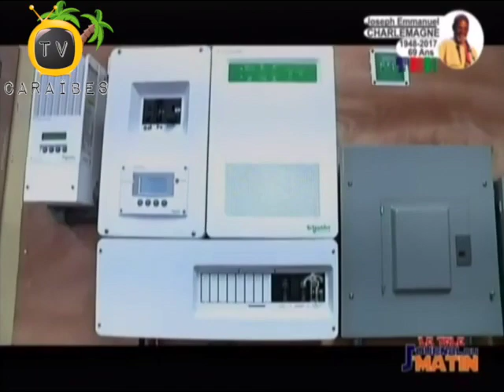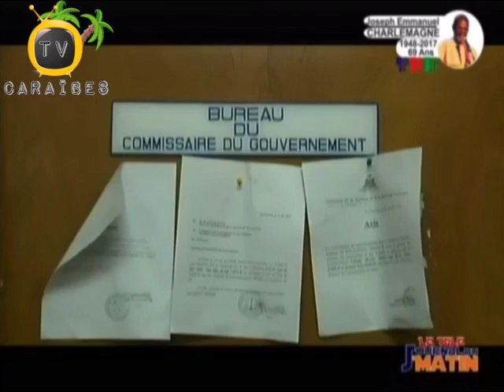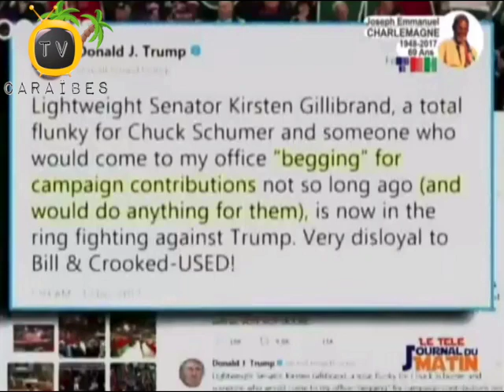Tele Jounal Matin Sou TNH Prezidan Jovenel Nan Erop Bon Bagay